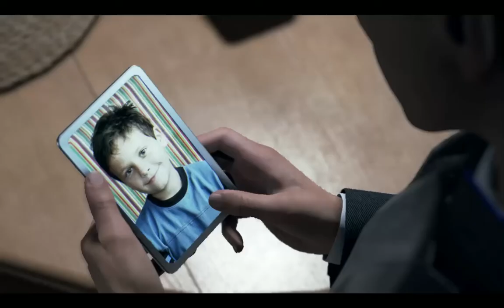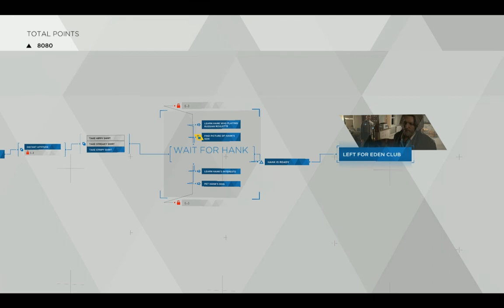Detroit Became Human Russian Roulette With Conner Episode 14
Hey Guys Its Shadow Wolf2193 Here And So Today We Are Playing With My Buddy Daizjon!